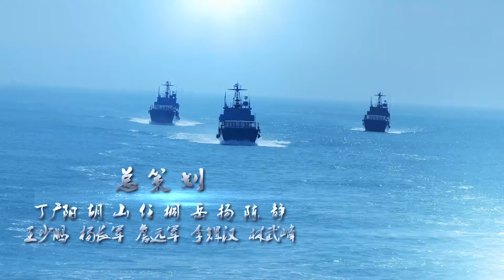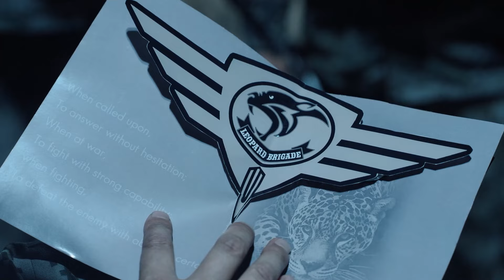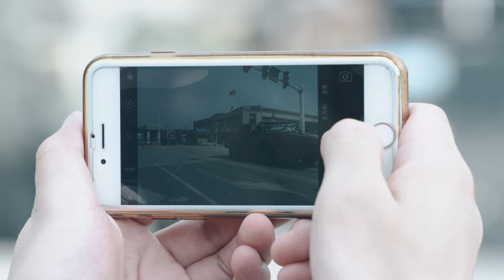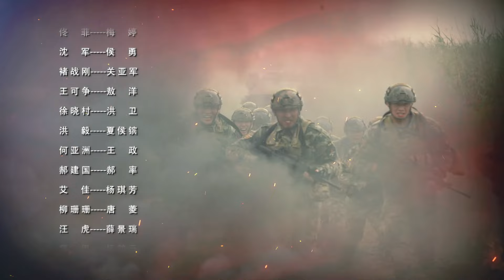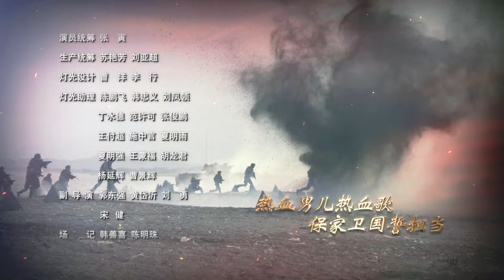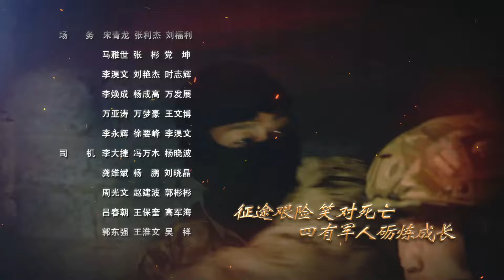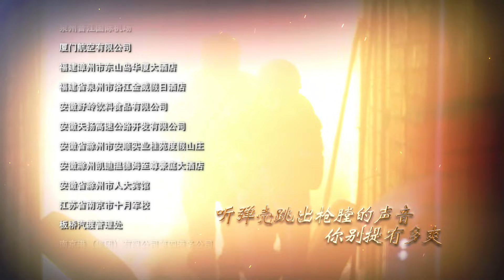【🔥特种兵系列】《蓝军出击》42｜中国最神秘军队大揭秘！特种兵军改后如利刃出鞘｜于震 梅婷 侯勇 关亚军【捷成华视悬疑剧场】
导演: 郑方南 / 许永昌
编剧: 郑方南
主演: 于震 / 梅婷 / 侯勇 / 关亚军 / 杨琪芳 / 洪卫
类型: 剧情
制片国家/地区: 中国大陆
语言: 汉语普通话
集数: 45
单集片长: 46分钟

剧情简介：
　　为改变传统训练模式，华东战区组建全军第一支专业化蓝军部队——山豹旅。山豹旅首次亮相便与王牌师808师与909师先后对抗，蓝军以出其不意的非正常出击，打得两支传统王牌军狼狈不堪，在军中掀起轩然大波，同时其“出格表现”引来不少非议。蓝军顶着各种议论和压力，不断提高自身队伍建设，在跨军区演习中打出了自己的声望。次年，红蓝军再度对决。经历一年多的知耻磨砺，808师以全新的面貌迎战，终不负众望，取得全胜，充分证明了蓝军一年来的努力和成绩。经过不断的艰难探索和建设，蓝军作为一个全新的兵种终于确立在人民解放军序列当中，并得到广大官兵的认可……